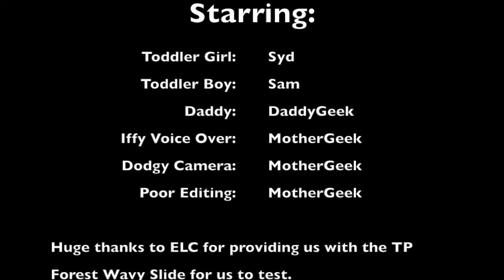TP Forest Wavy Slide with Sandpit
This video shows the TP Forest Wavy Slide with Sandpit in use! Check out my 35 month old son, and 23 month old daughter putting it through its paces.